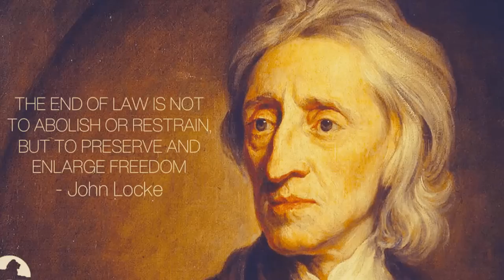Ismael Mwanafunzi/amateka n'ibyo tubona,tunakunda buri munsi akenshi biteza ibibazo mu mibanire yacu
2023
waruziko 2023 Ismael Mwanafunzi,Ismael Mwanafunzi/ismael Mwanafunzi/-mwanafunzi waruziko ismael mwanafunzi2023 Ismael Mwanafunzi rwanda mwanafunzi ismael
how to waruziko ismael mwanafunzi 2023 ismael mwanafunzi Ismael Mwanafunzi/waruziko Ismael Mwanafunzi/,  Ismael Mwanafunzi/Ismael Mwanafunzi/Ismael Mwanafunz Mwanafunzi/Ismael Mwanafunzi/ Ismael Mwanafunzi  ismael mwanafunzi  ismael mwanafunzi 2022/waruziko Ismael
waruziko 2023 ismael mwanafunzi waruziko

/2023 Ismael Mwanafunzi/amateka n'ibyo tubona,tunakunda buri munsi akenshi biteza ibibazo mu mibanire yacu
Ismael Mwanafunzi/Ismael Mwanafunzi Ismael Mwanafunzi Ismael Mwanafunzi/waruziko Mwanafunzi/Ismael Mwanafunzi/ Ismael Mwanafunzi/Ismael Mwanafunzi/
2023 /waruziko /Ismael Mwanafunzi,Ismael Mwanafunzi/waruziko
2023

waruziko waruziko by ismaelmwanafunzi
waruziko ismael mwanafunzi waruziko by ismael mwanafunzi

igihe//waruziko Ismael Mwanafunzi, Waruziko Zone munana waruziko waruziko by ismaelmwanafunzi

igihe/waruziko Ismael Mwanafunzi,Ismael Mwanafunzi/Ismael Mwanafunzi//Ismael Mwanafunzi, ismael mwanafunzi Ismael Mwanafunzi Ismael Ismael Mwanafunzi,/ waruziko
waruziko by  Ismael Mwanafunzi
 by ismael mwanafunzi Ismael Mwanafunzi/2023 Ismael Ismael Mwanafunzi,/ waruziko
 waruziko
waruziko Ismael  Mwanafunzi, Ismael Mwanafunzi/ Ismael Mwanafunzi, /waruziko Ismael Mwanafunzi Ismael Mwanafunzi// Ismael Mwanafunzi
Ismael Mwanafunzi/

waruziko Ismael Mwanafunzi ismael mwanafunzi/Ismael Mwanafunzi/Ismael Mwanafunzi smael Mwanafunzi/Ismael Mwanafunzi/Ismael  Mwanafunzi/ Ismael Mwanafunzi/Ismael Mwanafunzi waruziko Ismael  Mwanafunzi, mwanafunzi ismael
waruziko 2023 mwanafunzi ismael waruziko
waruziko waruziko 2023 waruziko by ismael mwanafunzi
 waruziko Mwanafunzi,Waruziko Zone munana
 2023
 waruziko by ismael mwanafunzi  Ismael Mwanafunzi   waruziko by ismael mwanafunzi
,Ismael Mwanafunzi/ Ismael waruziko Ismael Mwanafunzi
 waruziko,waruziko
Ismael  Mwanafunzi/Ismael Mwanafunzi
muhire  - Ismael Mwanafunzi/ / waruziko
 waruziko

  WARUZIKO , waruziko
Waruziko

 smael mwanafunzi/Ismael Mwanafunzi//2023 Ismael Mwanafunzi/waruziko,  waruziko
 Ismael Ismael Mwanafunzi,  ismael mwanafunzi- Ismael Mwanafunzi/Mwanafunzi, Ismael Mwanafunzi/Ismael Mwanafunzi/